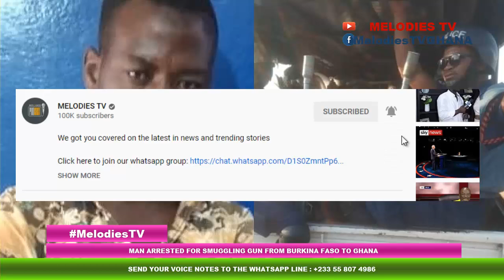Man ARRESTED for smuggling gun from Burkina Faso to Ghana